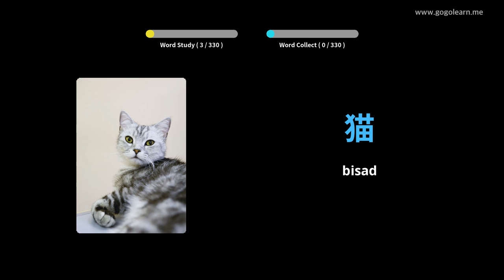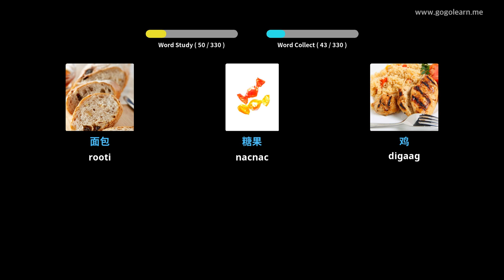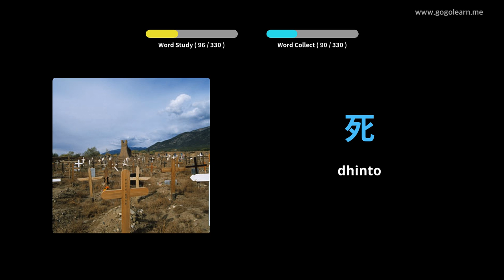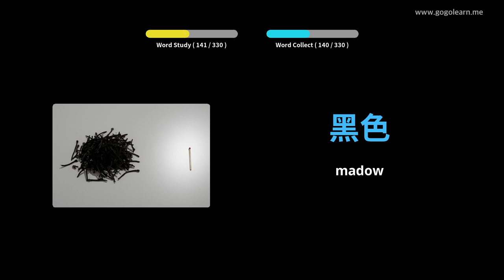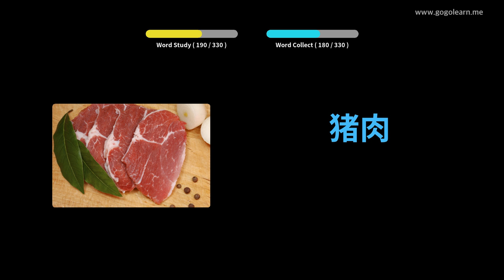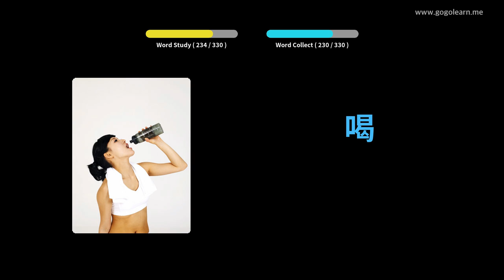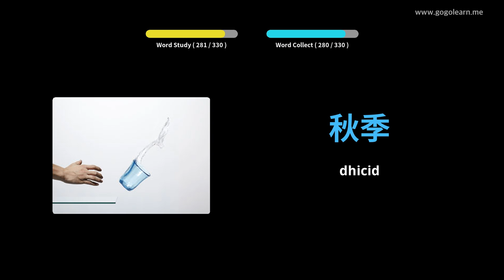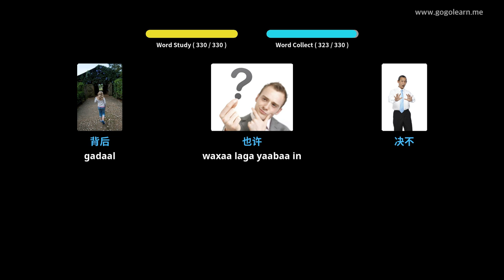Dhageysiga Erayada Shiinaha Dhageysiga Codsiga Inta aad Gaari waddo | Golearn